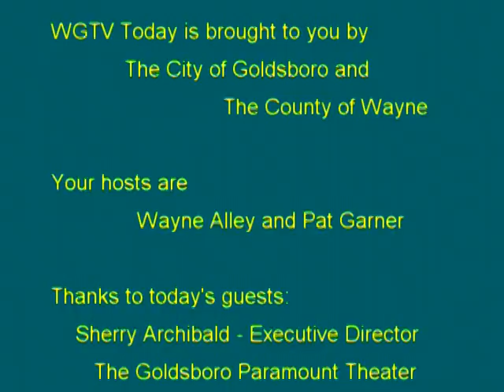MORNING SHOW 2016 12 13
Wayne County Chamber of Commerce President Kate Daniels gives an overview of the 2016 events held by the Chamber.  Sherry Archibald gives an update on the January 13 event coming up with the Malpass Brothers.